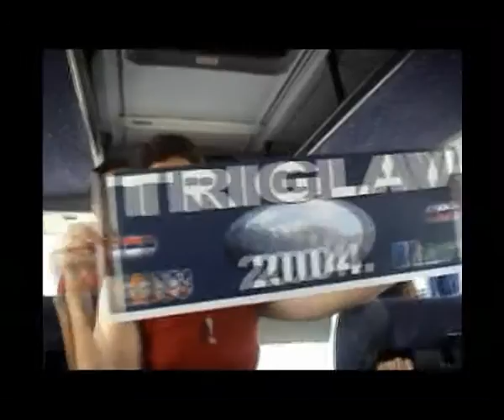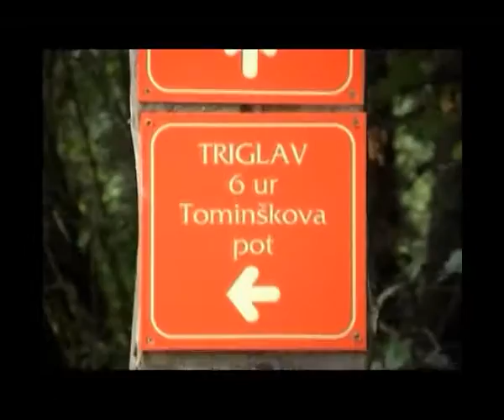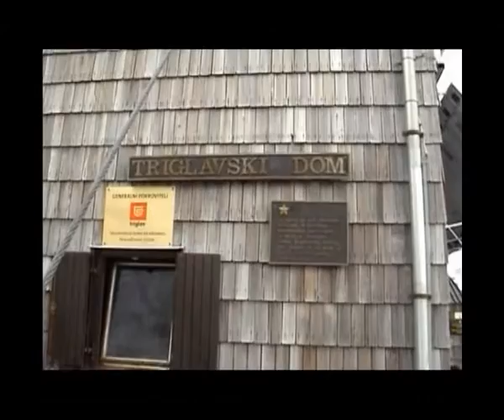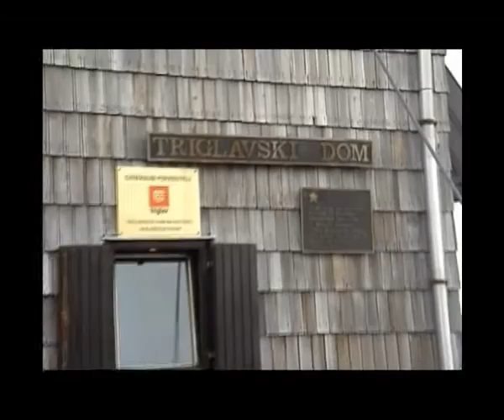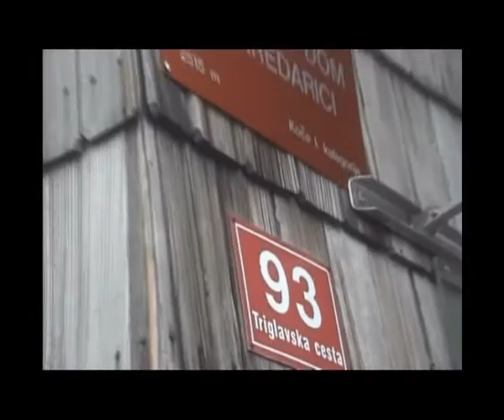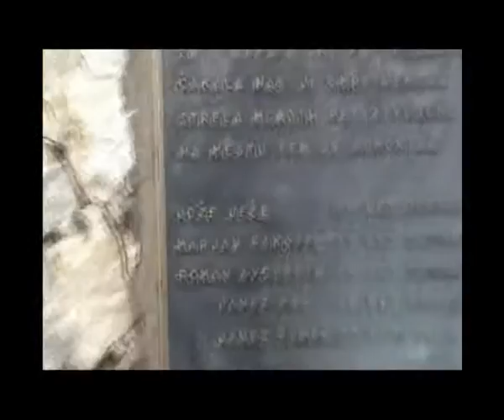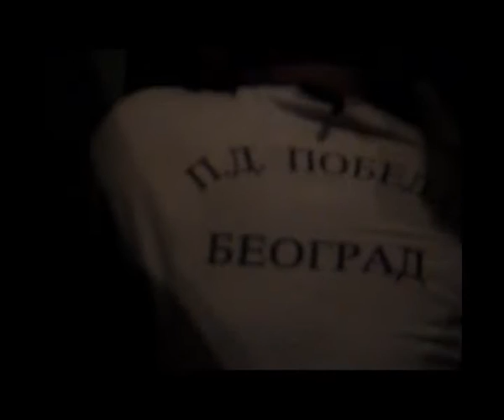Uspon na Triglav 2004.